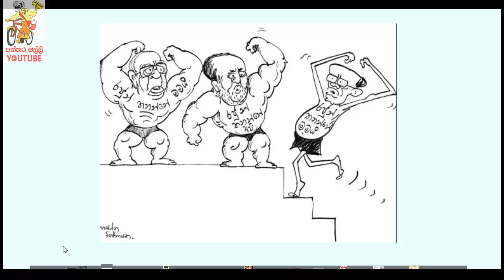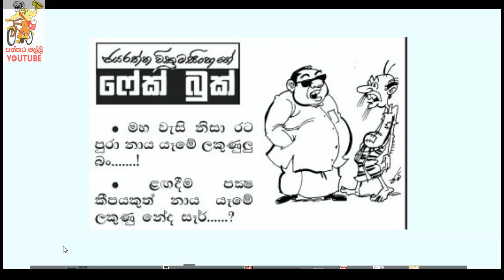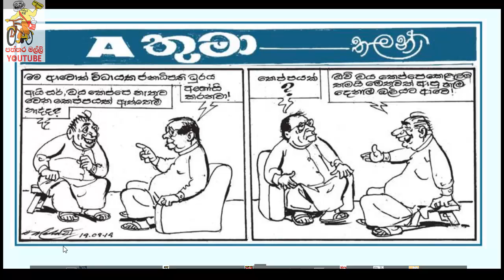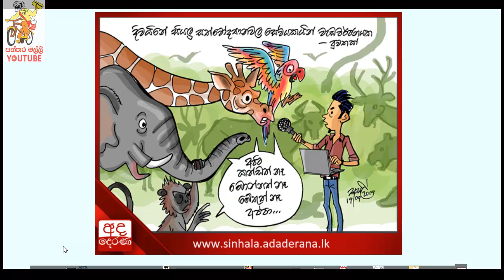Newspaper Cartoon In Sri Lanka Today - 2019 Sep. 19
Ada Cartoon Android App:නොමිලේ හැමදාම පත්තර කාටුන් බලන්න පුළුවන්  ඇන්ඩ්‍රෝයිඩ් ඇප් එකක් මෙන්න :

👉Important : If you want to remove any video content.

වීඩියෝ Like/Comment කර අපගේ චැනලයට සහයෝගය දක්වන්න.